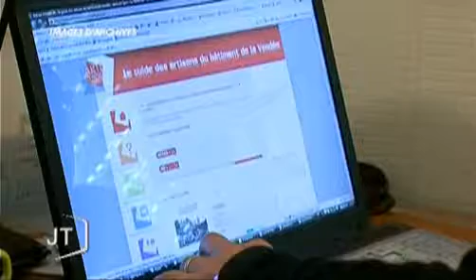Artiguide : les artisans à l'heure d'internet (Vendée)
Sites webs/blogs, copiez cette vidéo avec le bouton "Intégrer" !
 Découverte d'Artiguide Vendée, un site internet qui répertorie les professionnels du bâtiment du département. Il donne la possibilité aux professionnels de communiquer autrement et permet aux clients de comparer.